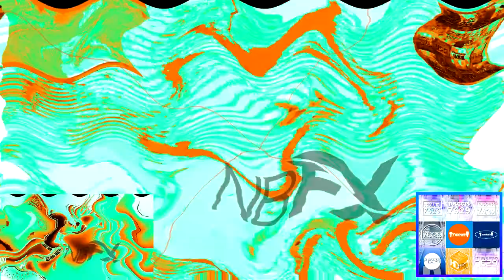BVC(1985-90)ER13 vs THMCVM955, RMTOT, TSWMPLSM2693, FLLE, TEGBAVE7345, UMPOMVE8105, TCV1530,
TAFMTMCVE2953, TPKLVM7524, CJM, TCSGCC9135, TSSOCRMLE8574, & EO (13⁄25+2)

BV = Bŭlgarsko Video
C = Csupo
ER = Effects Round
EO = Everyone

Your next @MusicalNeptunia4126!